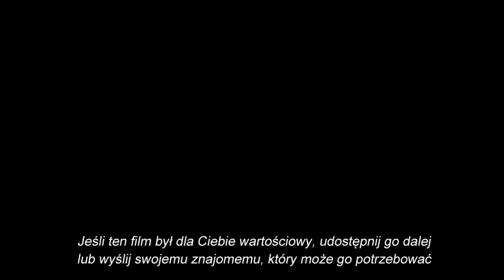Przepis na zdrowie do późnej starości tryskającego energią 79-letniego Pana Rajmunda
W tym filmie 79-letni tryskający energią 79-letni Pan Rajmund jako praktyk przedstawi swój pogląd w temacie zdrowego stylu życia i zdrowego przeżywania swojej starości.

Mam 62 lata, jestem fizjoterapeutą pasjonatem, promującym zdrowy styl życia do długiej starości.

Jeśli potrzebujesz więcej informacji w tym temacie to zachęcam do oglądania różnych filmów z mego kanału, większość z nich poświęcona jest poprawie zdrowia osób starszych

Więcej informacji o mnie:

Gabinet Fizjoterapii
Janusz Danielczyk
Toruń